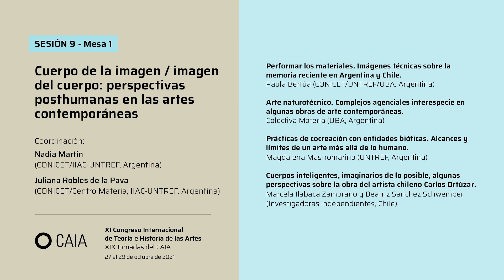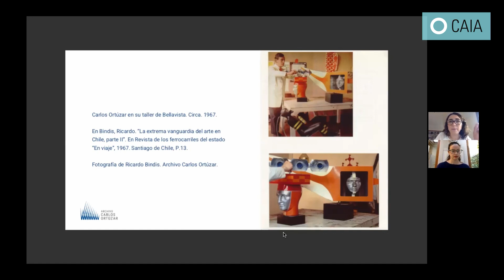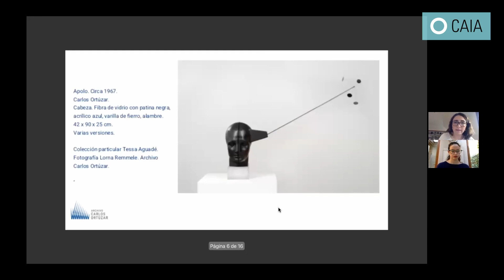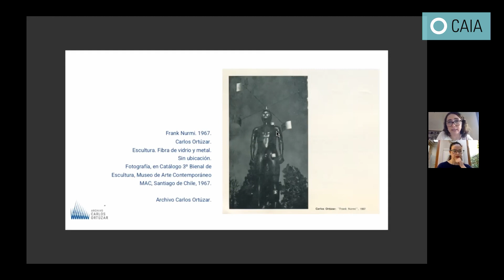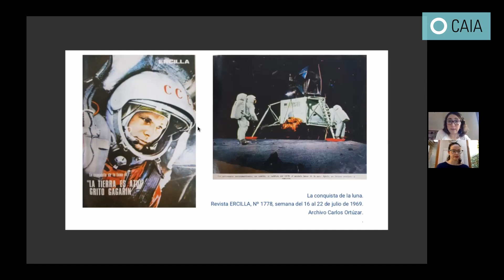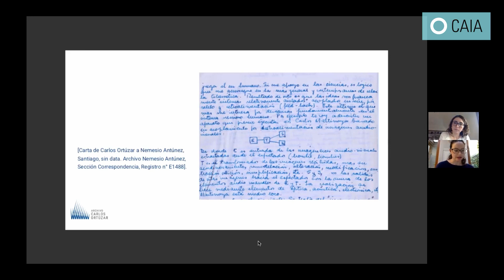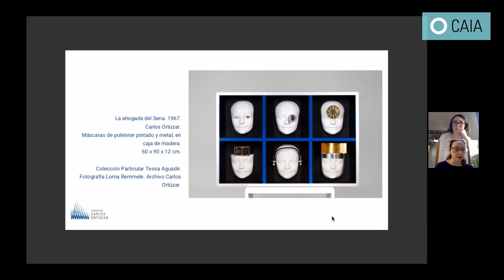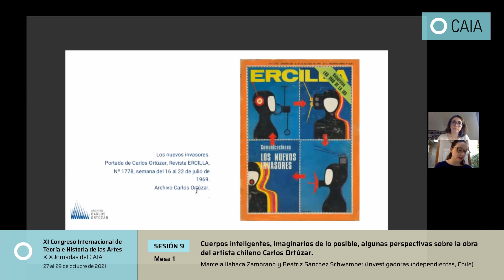XI Congreso Internacional CAIA - Marcela Ilabaca Zamorano y Beatriz Sánchez Schwember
𝗨𝗧𝗢𝗣𝗜𝗔│𝗗𝗜𝗦𝗧𝗢𝗣𝗜𝗔
𝗜𝗺𝗮𝗴𝗶𝗻𝗮𝗿, 𝗽𝗲𝗻𝘀𝗮𝗿 𝘆 𝗮𝗰𝘁𝘂𝗮𝗿 𝗼𝘁𝗿𝗼𝘀 𝗺𝘂𝗻𝗱𝗼𝘀
𝗫𝗜 𝗖𝗼𝗻𝗴𝗿𝗲𝘀𝗼 𝗜𝗻𝘁𝗲𝗿𝗻𝗮𝗰𝗶𝗼𝗻𝗮𝗹 𝗱𝗲 𝗧𝗲𝗼𝗿í𝗮 𝗲 𝗛𝗶𝘀𝘁𝗼𝗿𝗶𝗮 𝗱𝗲 𝗹𝗮𝘀 𝗔𝗿𝘁𝗲𝘀
𝗫𝗜𝗫 𝗝𝗼𝗿𝗻𝗮𝗱𝗮𝘀 𝗱𝗲𝗹 𝗖𝗔𝗜𝗔
27 al 29 de octubre de 2021
SESIÓN 9 - Mesa 1
Cuerpo de la imagen / imagen del cuerpo: perspectivas posthumanas en las artes contemporáneas
El problema de la interpretación de lo “natural” y lo “sobrenatural” en el arte prehispánico andino: el caso de la iconografía de venados en la cerámica moche de la colección Larco.
María Paula Costas y Estefanía Blasco Dragún
(FFyL-UBA, Argentina)